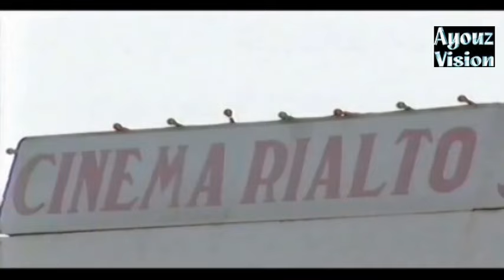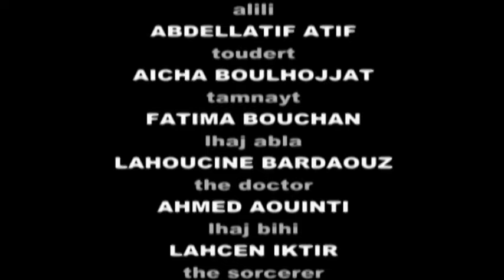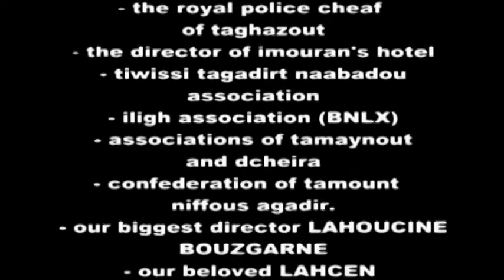الحلقة الثالثة 3 من الفيلم تايري اسيويدن Ep 3 Tayri isiwidn